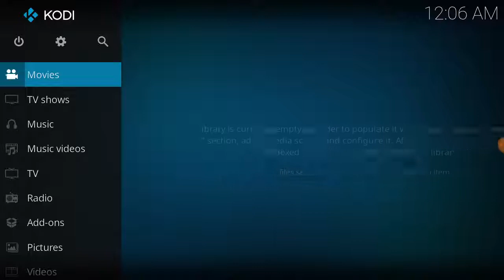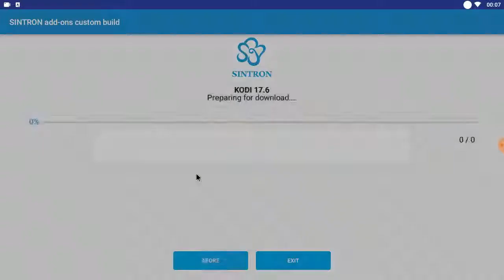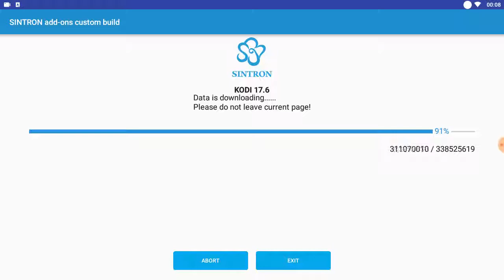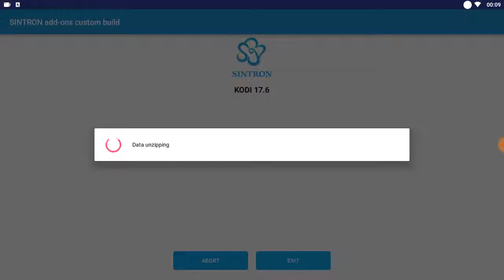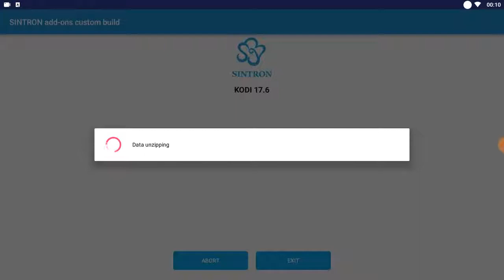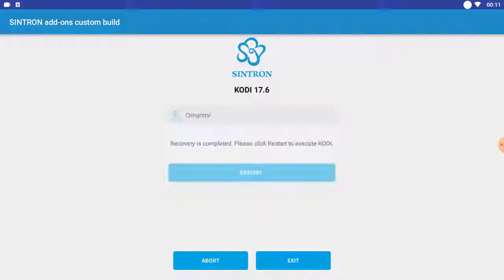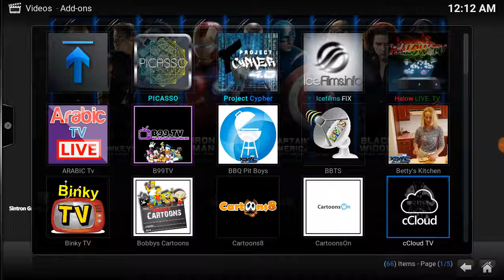Sintron ST905X Android TV Box How To Restore All KODI Addons